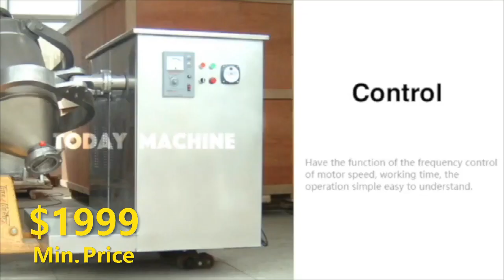Powder Mixing Machine Powder Blending Machine Mixer Manufacture